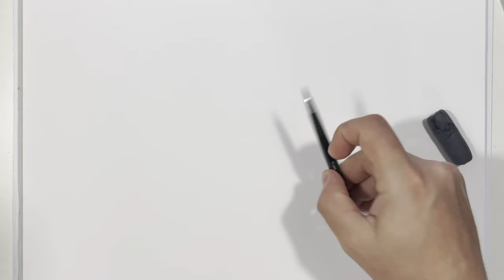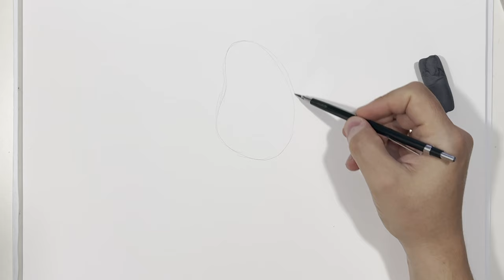Rose Zeichnen - Komplette Zeichenübung für deine Bleistiftzeichnung - Zeichnen lernen mit DrawTut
Rose Zeichnen Lernen Schnitt für Schritt Zeichenübung. Starte hier deinen Zeichenkurs

In diesem Tutorial lernst du eine Rose mit einem Bleistift zu zeichnen. Hier kannst du entweder einen Bleistift oder einen roten und grünen Buntstift verwenden. Für die Zeichnung benötigst du
- Bleistift (z.B. 3B, also etwas weicher)
- Radiergummi

Und auf diese Themen gehe ich im Zeichenkurs Video ein:
0:00 Einleitung
0:23 Über DrawTut
0:50 Benötigte Zeichenwerkzeuge
1:09 Skizze der Rose
5:40 Koturen einzeichnen
8:34 Schraffuren einzeichnen
14:50 Weitere Tipps

Dieses Video beinhaltet Inhalte zu den folgenden Themen:
- Rose zeichnen
- Rose malen
- Rose zeichnen lernen
- Rose Zeichnen Tutorials
- Zeichnen lernen

Ich freue mich, dich ein Stück auf deinem kreativen Weg begleiten zu dürfen!
Dein DrawTut